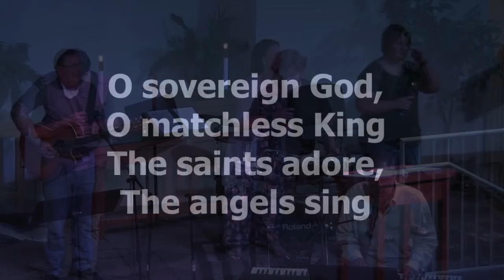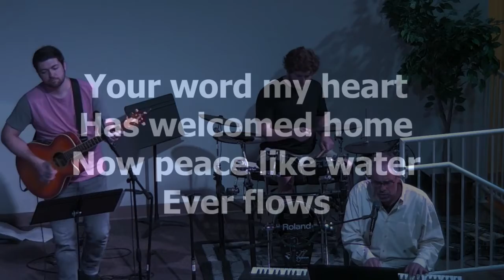Praise the father Praise the son July 26